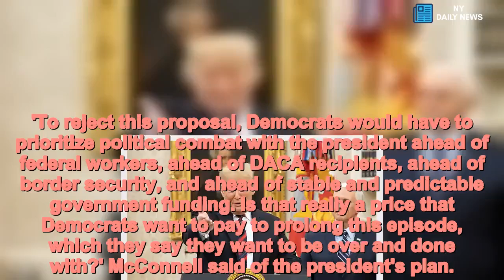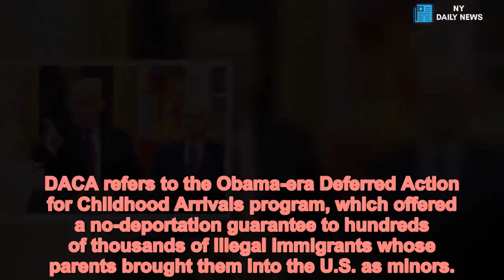Senate to vote Thursday on competing bills to end shutdown - Daily News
Senate,vote,THURSDAY,competing,bills,end,shutdown,funding,wall,two,week,reopen The Senate will vote Thursday on two separate bills that would immediately end the government shutdown: one of which would fully fund President Donald Trump's border wall and another that will fund the closed agencies through Feb. 8.
The deal was announced on the Senate floor Tuesday afternoon in a joint appearance by GOP leader Mitch McConnell and Democratic leader Chuck Schumer.
The upper chamber will vote at 2:30 p.m. Thursday on a set of competing bills: one of which will be on Trump's proposal that includes temporary protection to DACA recipients and gives him the $5.7 billion he needs to build his border wall.
The second vote would be on the House Democrats' plan to temporarily re-open the government until February 8 to allow time to negotiate a resolution on border security funding. It does not include the funding for the president's wall.
Each leader praised their respective party's plan.
'To reject this proposal, Democrats would have to prioritize political combat with the president ahead of federal workers, ahead of DACA recipients, ahead of border security, and ahead of stable and predictable government funding. Is that really a price that Democrats want to pay to prolong this episode, which they say they want to be over and done with?' McConnell said of the president's plan.
'It will allow us to then debate without hostage taking, without temper tantrum, without anything, how we can best debate border security, get that done, hopefully, by February 8 and keep the government open. So if you're looking for a way to open up the government, this is the way,' Schumer said of the second vote on the Democratic proposal
Both measures will need 60 votes to advance in the legislative process.
The deal comes on Day 32 of the longest government shutdown in American history.
And there's no guarantee either vote will get the supermajority of votes it needs to pass.
If Democrats don't support the first vote and Republicans don't support the second vote, then each measure fails and the shutdown continues.
The vote would come before Friday's pay day for the federal government, which would mark the second pay cycle in which workers would receive blank checks.
The measures would offer back pay to 800,000 federal workers going without paychecks since the government closed on Dec. 22.
Trump outlined a plan to end the government shutdown on Saturday, offering congressional Democrats three years of legislative relief for 700,000 DACA recipients — including protection from deportation — and an extension of legal residence for people living in the country under 'Temporary Protective Status' designations.
DACA refers to the Obama-era Deferred Action for Childhood Arrivals program, which offered a no-deportation guarantee to hundreds of thousands of illegal immigrants whose parents brought them into the U.S. as minors.
TPS is a Justice Department program that grants residency and work permits to people fr